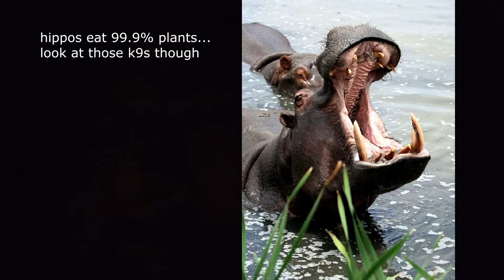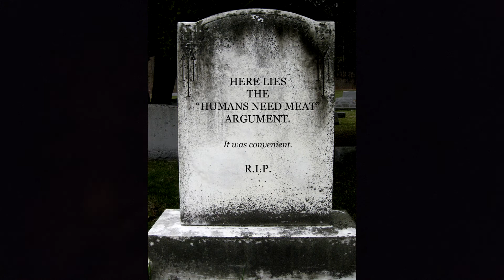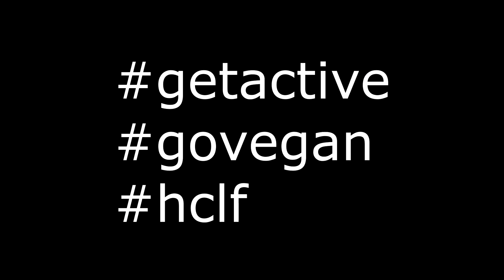"K9s Though" by Roaming Millennial Refuted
i show you muh k9 teef
ADD ME ON THESE PAGES: